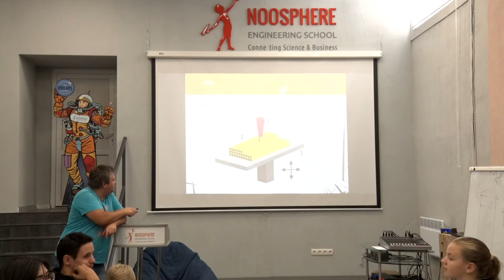Роботи, 3D-принтери та квадрокоптери: у Дніпрі провели екскурсію інженерною школою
Роботи, квадрокоптери та 3D-принтери — все це можна знайти в інженерній школі при університеті у Дніпрі. Викладачі провели екскурсію для дітей, щоб показати, як користуватись новітньою технікою. На заході побували й наші журналісти.